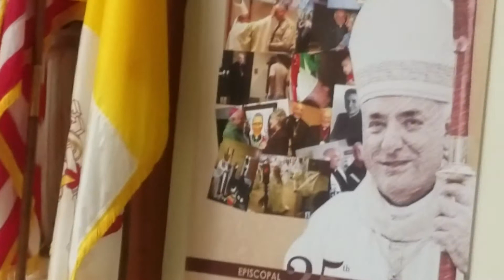Padre Eduardo Aguirre # 2 la Santa misa del Domingo 06/04/2017